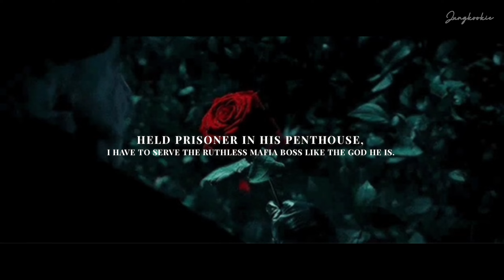𝐇𝐮𝐧𝐭𝐞𝐝 𝐁𝐲 𝐀 𝐒𝐡𝐚𝐝𝐨𝐰 | 𝐉𝐮𝐧𝐠𝐤𝐨𝐨𝐤 𝐅𝐚𝐧𝐟𝐢𝐜𝐭𝐢𝐨𝐧 𝐭𝐫𝐚𝐢𝐥𝐞𝐫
𝐇𝐮𝐧𝐭𝐞𝐝 𝐁𝐲 𝐀 𝐒𝐡𝐚𝐝𝐨𝐰

𝐓𝐡𝐞 𝐭𝐫𝐚𝐢𝐥𝐞𝐫.